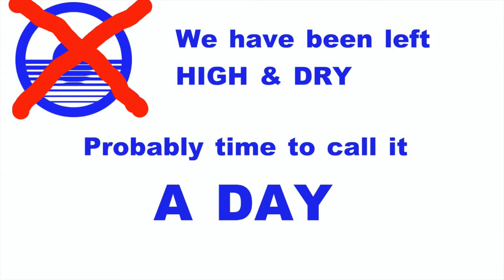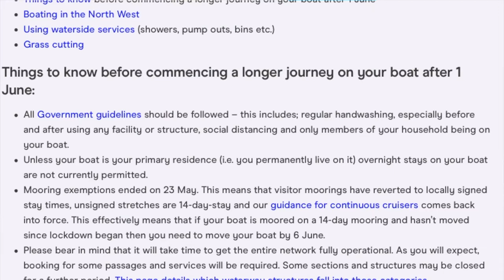Who made the rules? Leisure narrowboaters face discrimination. Part 2 to follow.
We are frustrated at the latest CRT boaters (or not) update.

I would appreciate some clarification to my interpretation to the rules.

Be aware, all comments are held for review.
Narrowboat Potteries